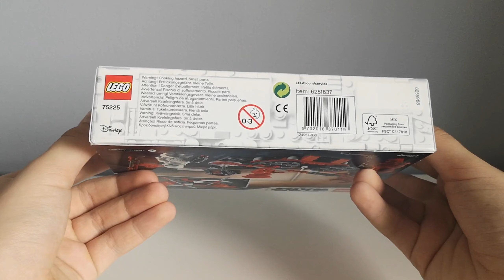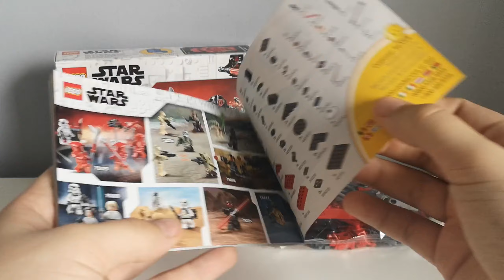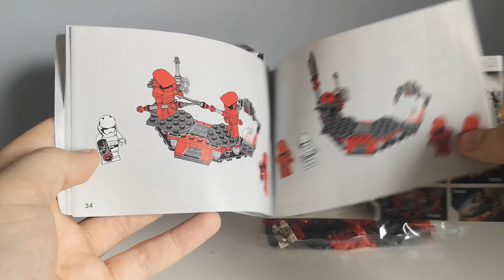Lego Star Wars 75225 Elitarni gwardziści Pretorianie | RECENZJA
Dziś zrecenzuję dl was zestaw Lego 75225
Tytuł oryginalny: Elite Praetorian Guards Battle Pack
Numer katalogowy: 75225
Seria: Star Wars
Ilość elementów: 109
Ilość minifigurek: 4
Rok wydania: 2019
Cena katalogowa: 69,99 zł
Grupa wiekowa: 6+